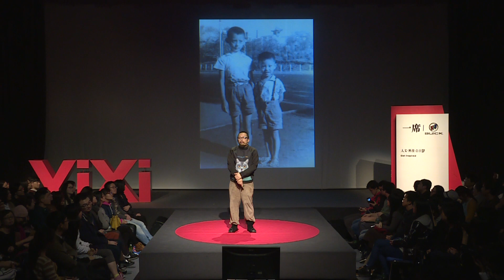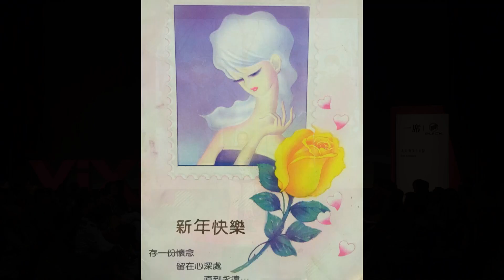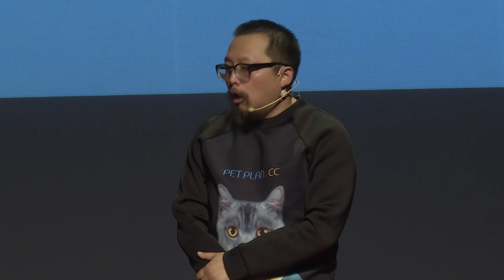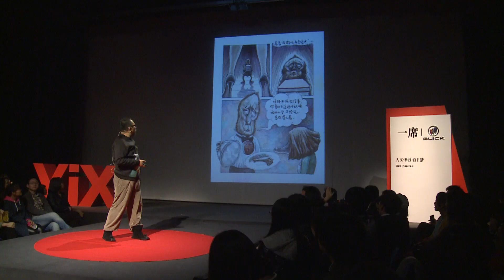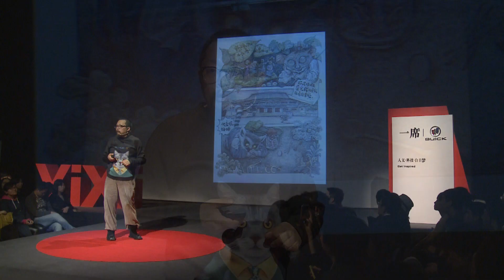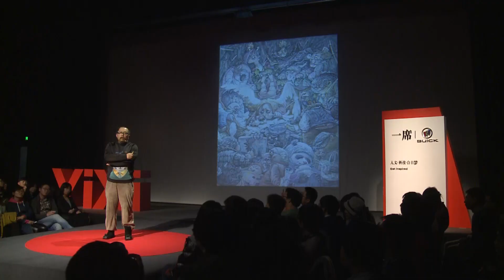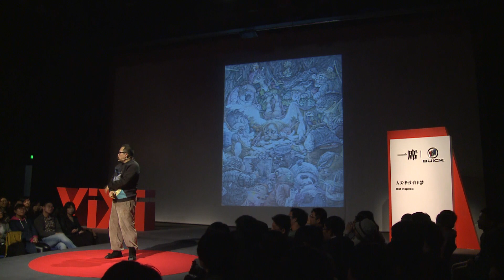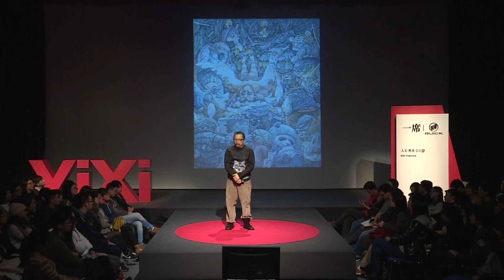【一席】史航：野生表達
史航，編劇、策劃人。畢業於中央戲劇學院戲劇文學系。1998年出版獨自完成的《大漠豪情》。作爲編劇參與了《鐵齒銅牙紀曉嵐》（第一、三部），兒童劇《迷宮》、《魔山》，擔任《藝術人生》節目、古裝劇《黛玉傳》策劃。2012年客串出演的電影《神探亨特張》獲得台灣電影金馬獎最佳影片。2013年7月3日，電影《小時代》公映後，史航以犀利言論對峙郭敬明處女作《小時代》，引發網友關註。
「我很想念吉林的冬天。又長又冷。女人們要么穿得像妖冶的狗熊，要么像癡呆的豆包……那些妖冶的狗熊，癡呆的豆包，都是我少年時惦記過的好梨好柿子，現在凍得硬邦邦的。」
「以前老說一句話叫，燕雀安知鴻鵠之志，我老在想，鴻鵠也安知燕雀之志啊，我們都是普通的燕雀，哪怕嫁了人娶了人，人家也沒興趣聽我們的一生，那怎麼辦，我有這幅畫在這兒等著。」
「我特希望你們每個人也能寫，虛構是特別好的事情，只有虛構，我們才能團圓。」